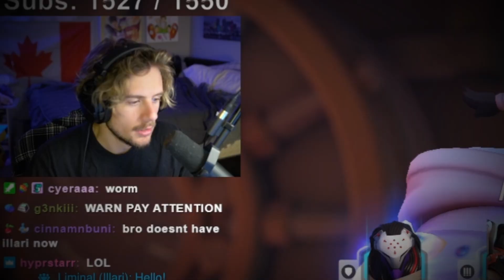Illari is the most broken new hero in Overwatch 2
The new "support" hero Illari just got nerfed before being released in ranked Overwatch 2.. Do you find her broken?

Warn Socials!